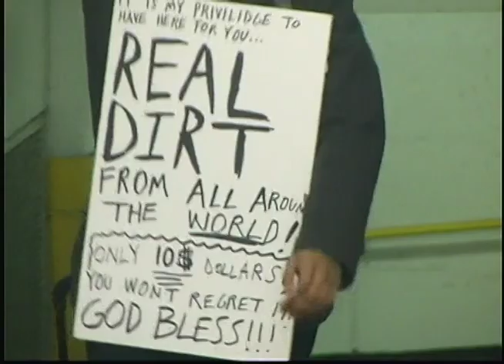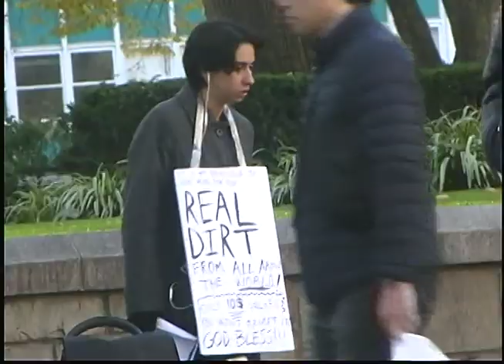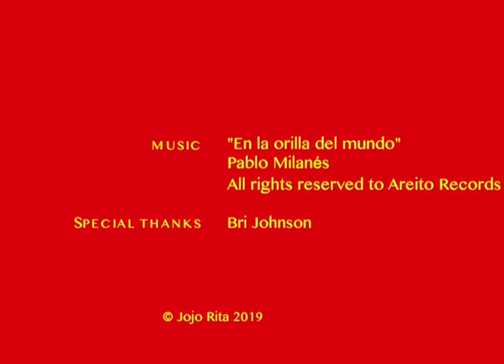Real Dirt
Alex takes his business to the streets to sell a taste of foreign lands.
Made with the participation of David Cardoza, Alex Rosado, and Bri Johnson.
Andanding Films 2019.